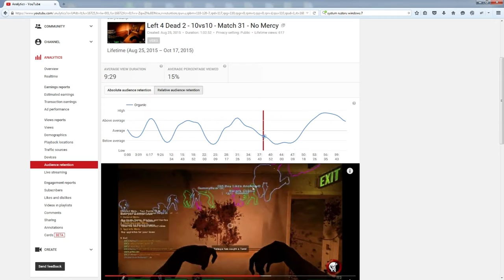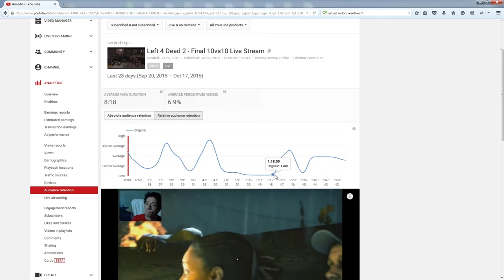the state of my L4D2 videos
also, when views sharply decline (as evident in the latest video: Match 35), there's just very little motivation to constantly pump out new videos.. Will I still make L4D2 10vs10 videos? Yes.. but it's going to be few and far between.

I hope you understand that I spend HOURS and sometimes DAYS editing and rendering these matches so if 1) people don't really watch them and 2) they don't stay for the entirety of the video, it's not going to be worth my time..  Please understand that I spend a lot of time making these videos for you.